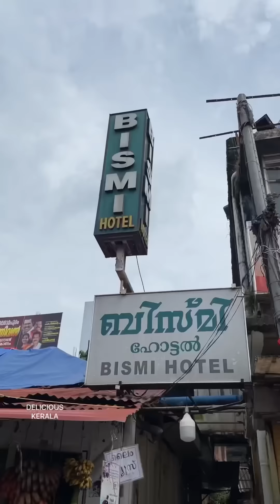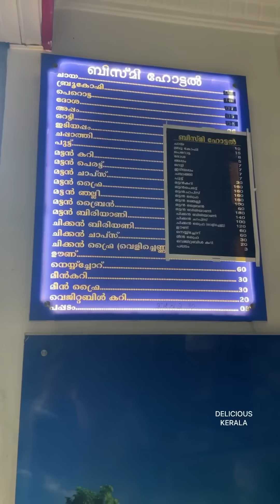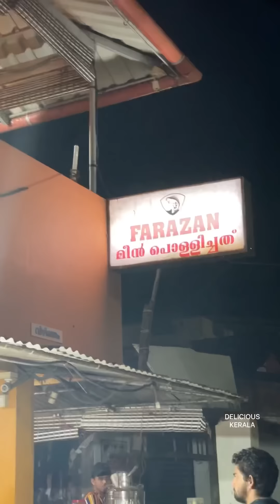തിരുവനന്തപുരതെ 3 ഹോട്ടലുകളിൽ ഫുഡ് കഴിക്കാൻ പോയപ്പോൾ 😍| Trivandrum Food Series 😍| Delicious Kerala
തിരുവനന്തപുരതെ 3 ഹോട്ടലുകളിൽ ഫുഡ് കഴിക്കാൻ പോയപ്പോൾ 😍